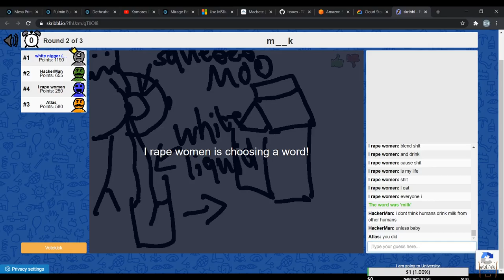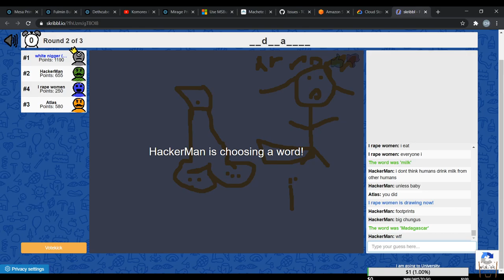[Skribbl.io] You can't guess this.